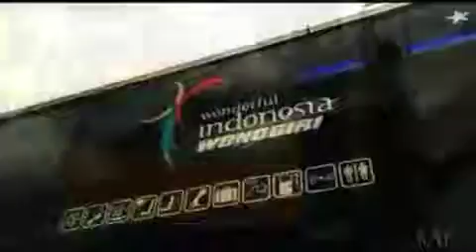Banyak Doang Video Next Selamat Cinematic Iya Oyi(4)